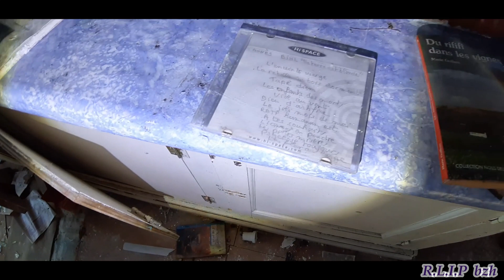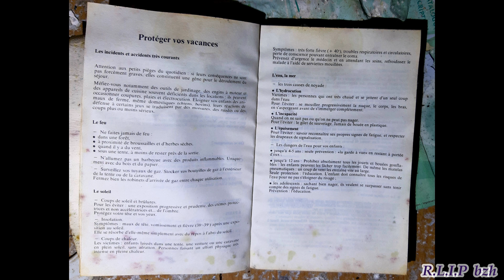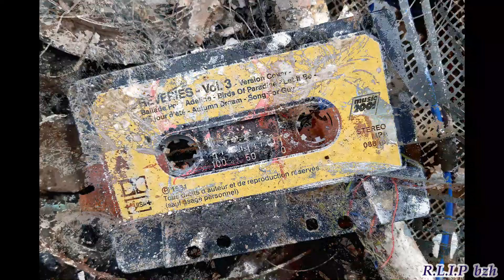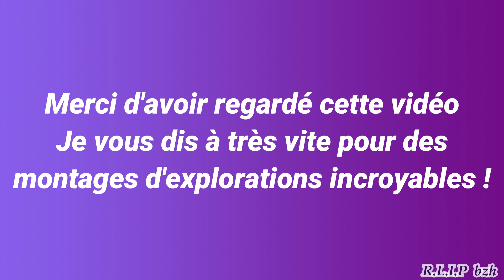🚂🔥 Mini Urbex " LA GARE BRÛLEE DU 19ème SIECLE " / 2022 🔥🚂